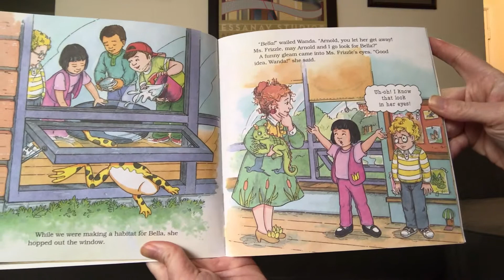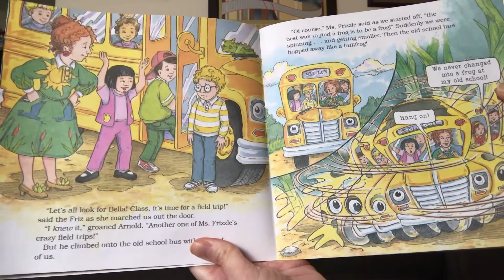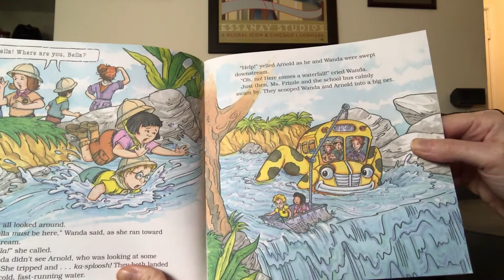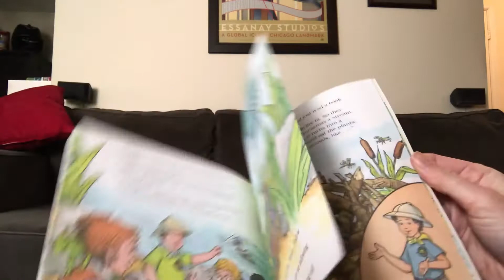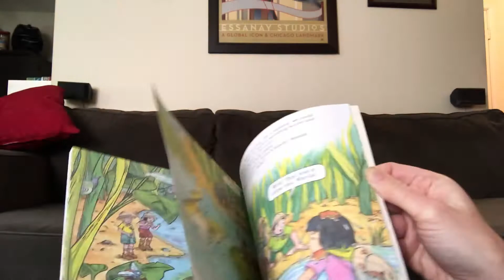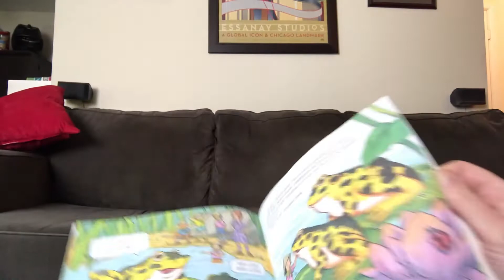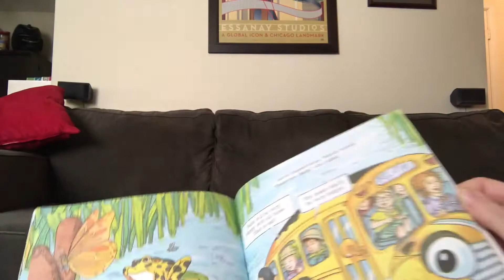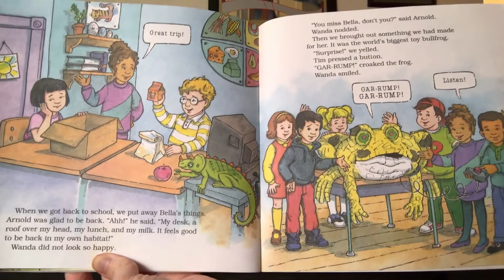Janelle Reads "The Magic School Bus Hops Home" | Story Time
Let's explore the world of animal homes with Janelle with Scholastic's "The Magic School Bus Hops Home."

Learn more about the Peggy Notebaert Nature Museum at naturemuseum.org

Explore more family-friendly nature and science-themed activities, and sign up for our newsletter,